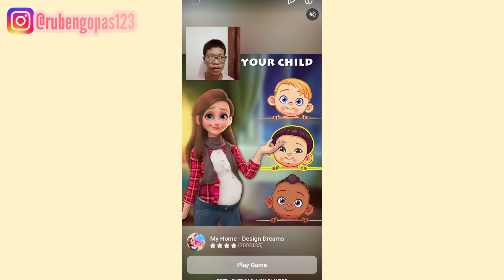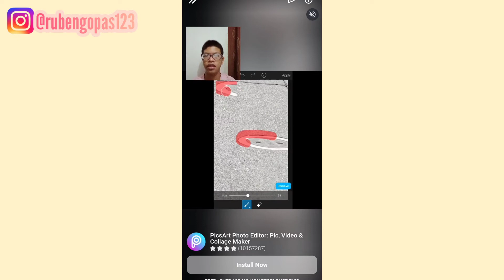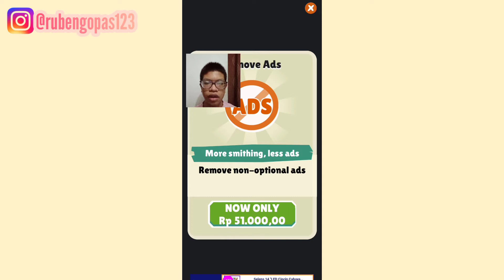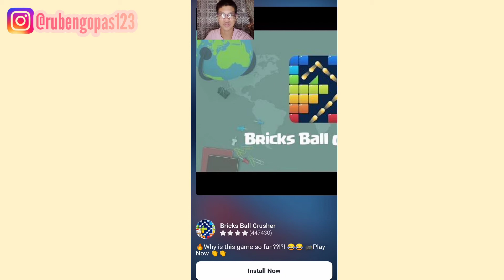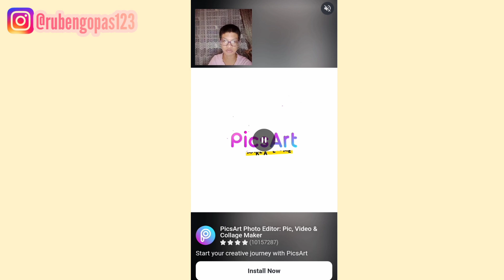BIKIN SENJATA YUK!! BLADE FORGE 3D!!!